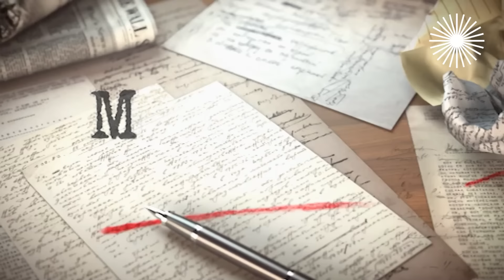Режиссер Егор Кончаловский о том, почему сегодня не снимаются комедии с юмором Леонида Гайдая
Егор Кончаловский в выпуске ток-шоу "Мой герой" рассказал, какой привилегией в детстве так и не смог воспользоваться и чем запомнилась первая киноэкспедиция, почему сегодня не снимаются комедии с юмором Леонида Гайдая и как экранизация превращается в фильм по мотивам, о чём на самом деле сериал "Большой дом" и почему пробы стали заменять репетиции, а также какой реквизит со съёмок подарил сыну.